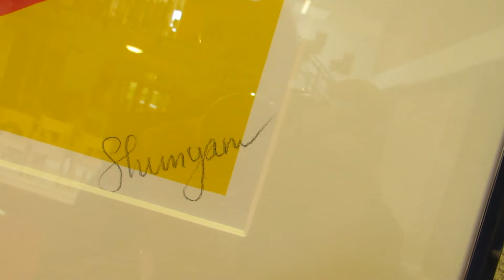IcanFly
Twee leerlingen uit groep 7 hebben een nieuw schilderij uit de wisselcollectie van 'Concordia Kunst & Cultuur' gekozen